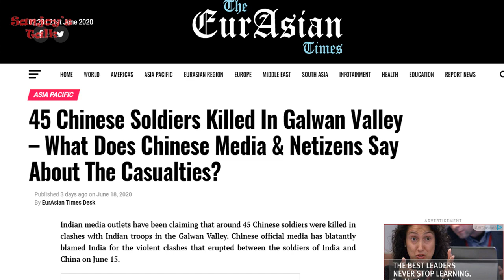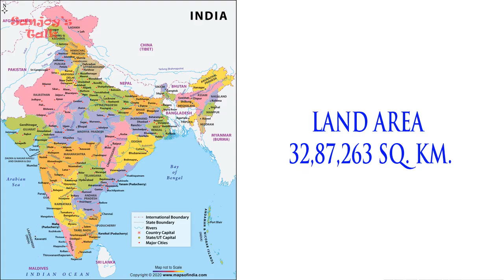ভারত চিনের থেকে বেশী শক্তিশালী, প্রমান সহ || India more stronger than China army|| Sanjoy's Talk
SINO - INDIAN WAR 1967

INDIA STRONGER THAN CHINA:
On the night of 16/06/20, when the Indian troops were returning from the Ladakh border as instructed, the Chinese troops suddenly attacked from behind. According to Indian military reports, 20 soldiers were killed and 45 Chinese soldiers were killed in retaliation. I think we need to give a strong answer this time, this time the situation is in the hands of the whole of India, in 1972, 1986, 1985 and 2020, each time the Chinese have become accustomed to hitting the Indian troops, embarrassed by border issues. Feeling very happy and excited about the taste of power, so the whole world is united today against this China involved in spreading the Corona epidemic, except for a handful of countries, so this opportunity should not be missed, should be answered, as India taught them in 1968. Given, I have a video in the wake of this incident, you can watch it given in DESCRIPTION- A link is given, now the more powerful countries are India, China and so on but now an international research department at Harvard University in America Belfer Center for Science and International Affairs India He made a military comparison between China and made it clear that China would never go to war with India. So today we will briefly discuss what is mentioned in this study. Friends I Sanjay but let's start today's video.
China is about three times the size of India, about 33 million sq km of India, about 98 lakh sq km of China, so the scope of China's international border is much larger and coincides with many countries, but they have border disputes with almost all countries. Inside their country, there is always insurgency in Xinjiang province and Tibet, so they have to keep a lot of troops there to suppress the insurgency. Besides, China is always in trouble with Hong Kong and Taiwan, then there are border issues with Russia, then there is India. Now let's discuss how India is stronger than China according to the Belfer Center for Science and International Affairs, because the Chinese spokesman told India that if India fights, it must fight 3 FRONTIER, not fight alone, that is, China itself and There is talk of keeping Nepal and Pakistan together.
1. Firstly, Aksai Chin is located in the desert and mountainous areas where public life is almost endangered, so the distance from Aksai Chin to their nearest mainland Xinging is 2043 km, from where they collect supplies but it is not a straight path because Tibet is located in the remote mountains. The fast way is the plane so a huge inconvenience. India's geographical environment is much more advantageous there, because the army and logistics can be reached very quickly and easily.
2. Because China is so large in size and has border problems with so many countries, China lags far behind in terms of troop numbers (26,93,000). Lots of troops are invaded, then there is a border dispute with Russia, there is also a big problem in Taiwan and the South China Sea, there is only India's Kashmir problem is now under control, and India's troop numbers (35,44,000) which Much more than.
3. If you look at AIR BASE, you will see that India's ADVANTAGE is much higher, India has strengthened its borders much more than China, according to a report by the Belfer Center for Science and International Affairs.
If you look at this map, you will notice that this railway is the main connecting point of China as MAIN SUPPLY LINE, if you destroy or destroy it in any way, the diameter will cut their SUPPLY LINE, and the rest of the place is inaccessible Nothing is in the hands of the Indian army.
4. Due to the border dispute with RUSSIA, 101 4TH GENERATION FIGHTER AIRCRAFTs have to be stored there due to border disputes. So EXTRA FUEL TANK will not be able to carry, so the COMBAT RANGE of PLANE will also be reduced. Besides, our PILOTs have proved their prowess in various battles, all in all, India is far ahead in these areas.
The Belfer Center for Science and International Affairs also pointed out the weakness of India, the weakness of our INTELEGENCE which led to the infiltration of Kargil, this time in the case of China which invaded Indian territory and set up base camps in some places. The troops had no idea what they had gathered here. So this is a huge disability in India.
In all respects, China would never have attacked India in a FULL PHASE, and could have done so, for which they have apologized to India and threatened to fight at 3 FRONT. Needless to say, the situation in China would be miserable if the 1: 1 excludes war.
Bandemataram. 🙏